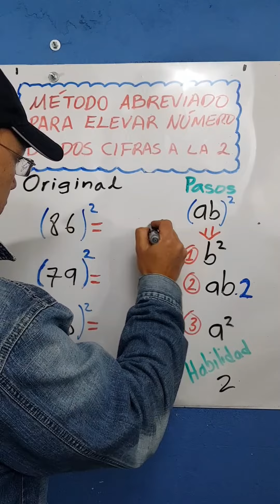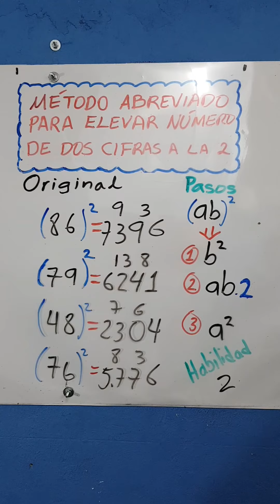HALLA POTENCIAS RÁPIDO Y FÁCIL CON MI MÉTODO. HABILIDAD 2.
Otra prueba más de la habilidad que se puede desarrollar usando este método.